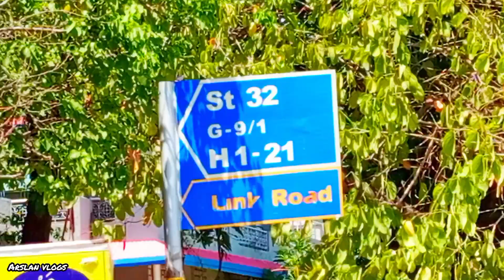Best Afghan Food In Islamabad Beef Tikka & Seekh kabab Afghan food in Islamabad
Best Afghan
Food In Islamabad
Beef Tikka & Seekh kabab
Afghan food in Islamabad
Per dozen 950
beef Tikka & beef seekh kabab
seved with Vinegar Sauce